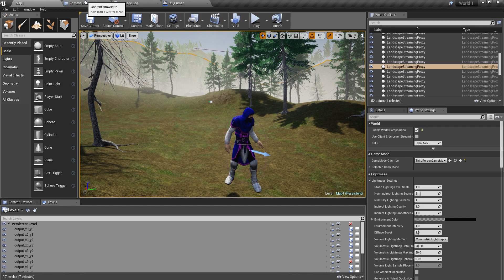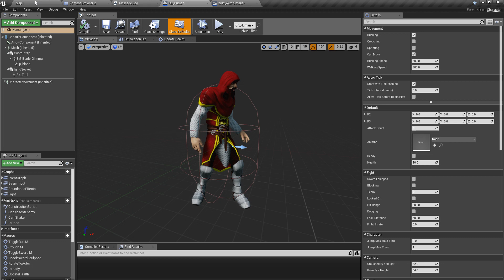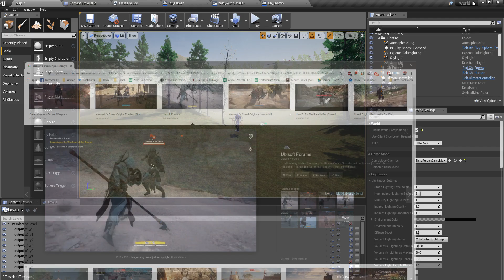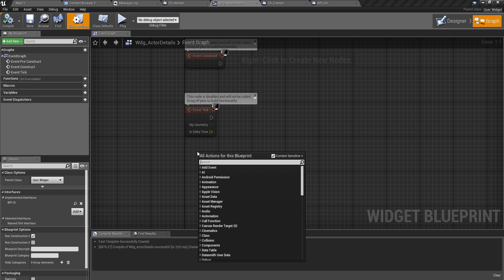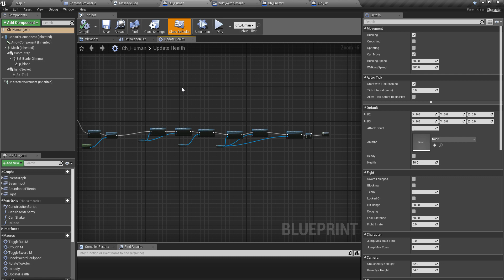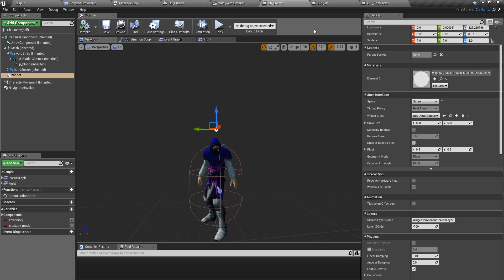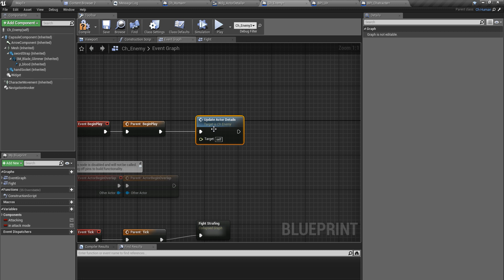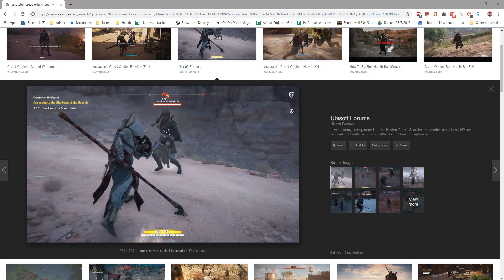Unreal Overhead Healthbar - UE4 Open World Tutorials #85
We can often see health details, level and other information over the head of the characters in games. Today, I am going to add a component to show the health level of the character over the head using a widget attached to the character but rendered in screen space.